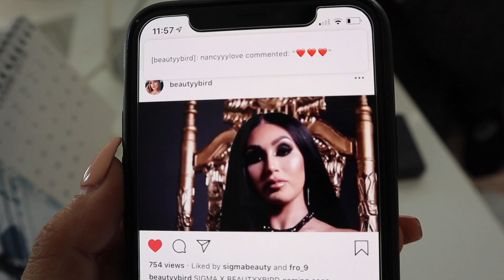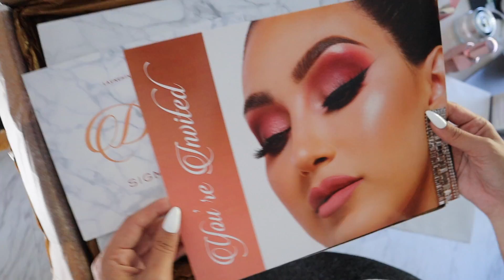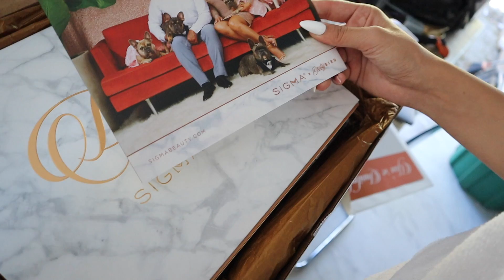ANNOUNCING MY COLLAB!